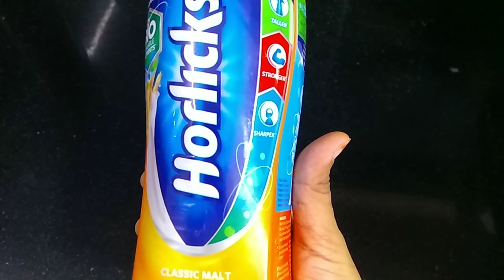Home made Horlicks powder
health drink powder